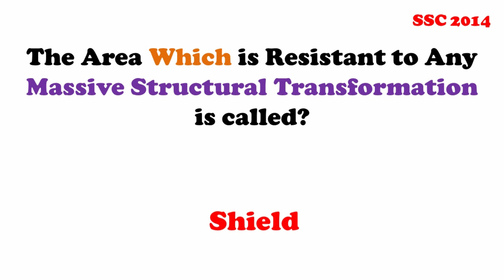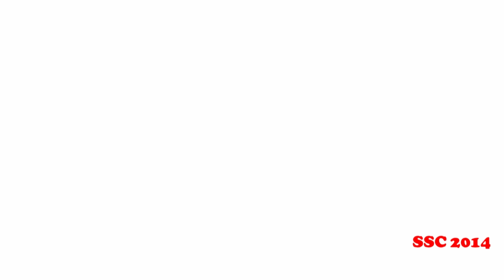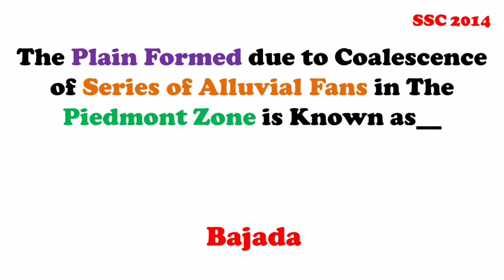Geography General Knowledge Questions for All Competitive Exams || GK Adda